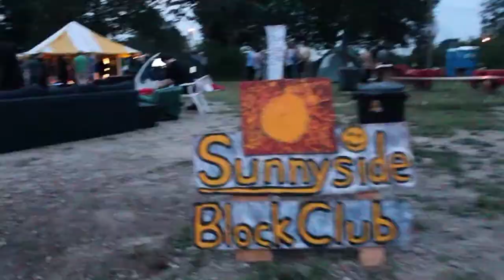Fridge Full of Friends (leaked draft)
Band: Sick Smile
Song: Fridge Full of Friends
UNOFFICIAL VIDEO FOR NEW SINGLE